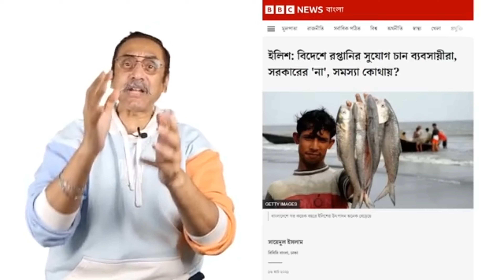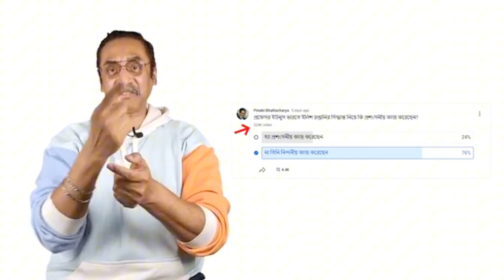ডক্টর ইউনুসের সুন্দরী কোটায় উপদেষ্টা সৈয়দা রিজওয়ানা হাসান || Pinaki Bhattacharya || √28sep2024